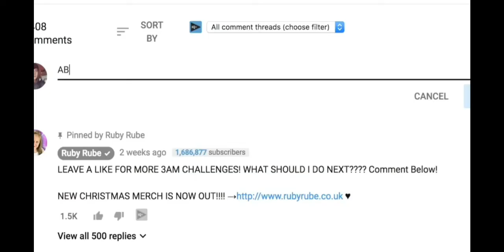RUBY RUBE sneaks into CLAIRE'S at 3AM | Jordan Houston